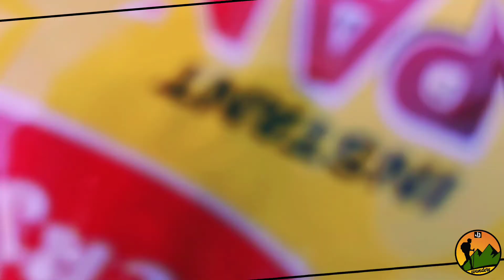Coffee Made At Mountain⛰️(Drip Coffee Time)